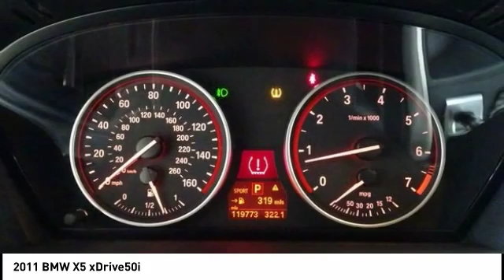2011 BMW X5 Cedar Falls IA TT30872B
2011 BMW X5 xDrive50i